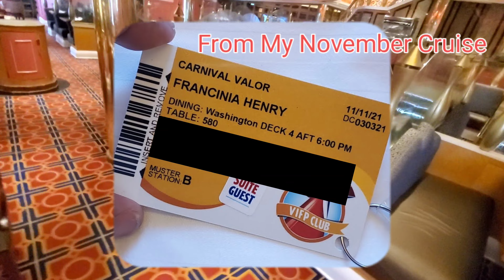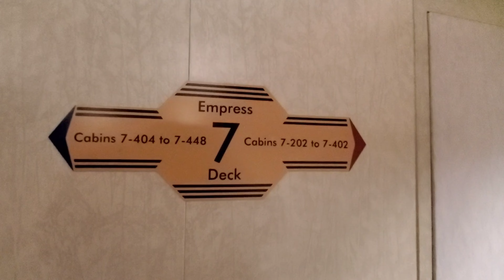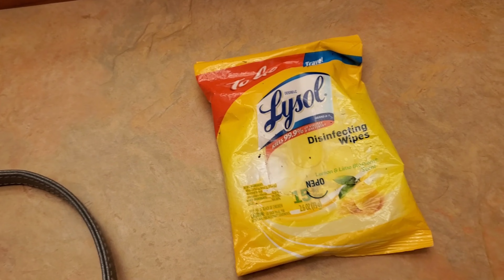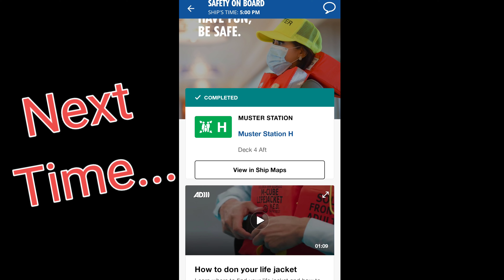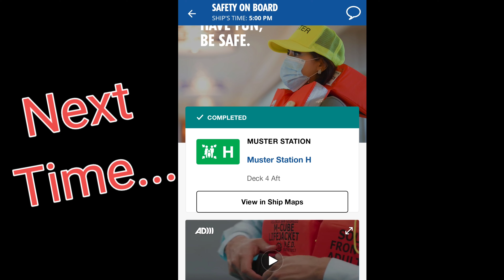Travel Thursday | Tips for Your First Hour Onboard! | Carnival Valor | Washington Dining Room Tour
Air purifier